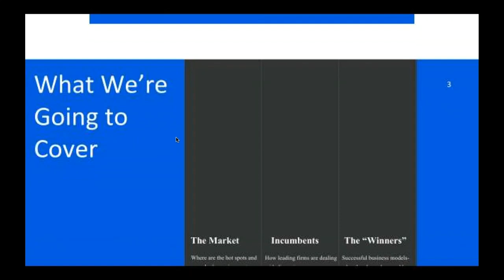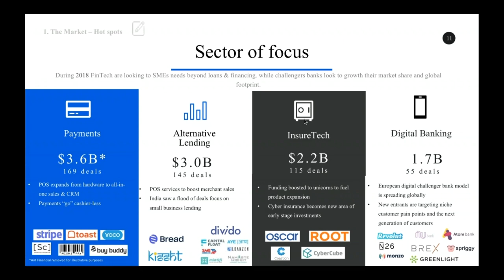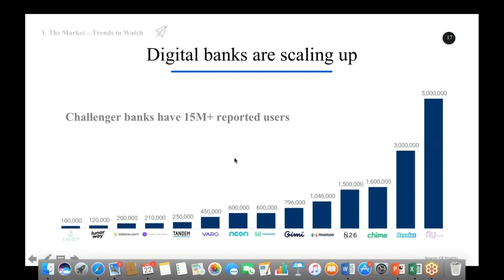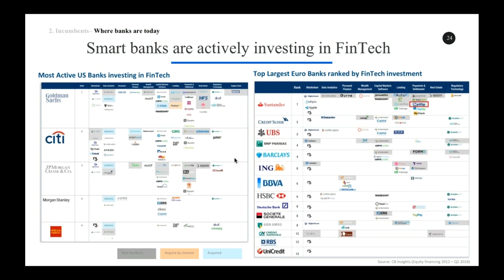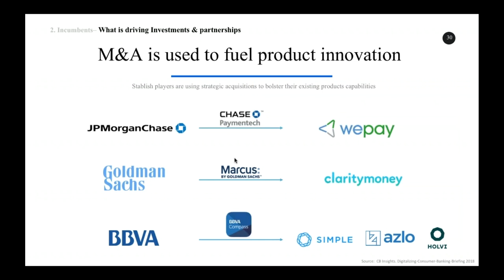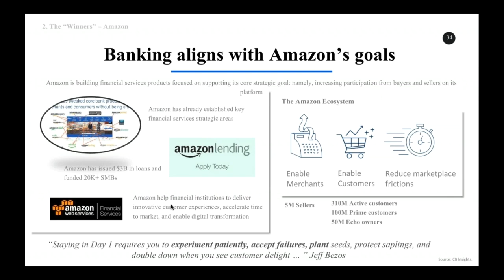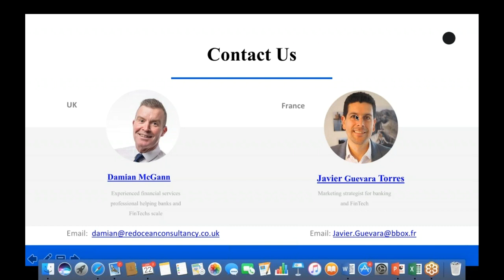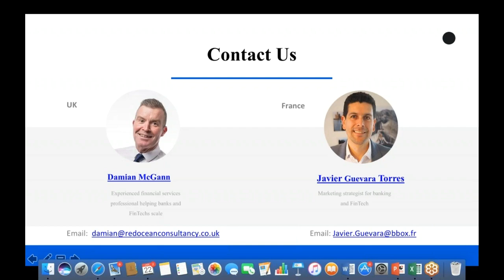Innovation and Disruption in the Finance Landscape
The financial services landscape is experiencing change as never before.  With startups in the US raising around $18 billion since 2015 alone and nearly 1,400 venture capitalist-backed deals, global financial institutions are sitting at the edge of a large cliff that is about to change their worlds forever.

With an unprecedented amount of funding in FinTech, Financial Services companies do care about innovation and worry about disruption, however few are making progress to innovate, according  to the “State of Innovation” report by CB Insights, based on a survey of 677 corporate strategy executives, suggest the overall characterization of corporate innovation processes are “Ad Hoc, slow, short-term and insular.”

In this webinar we look inside both FinTech and incumbent’s successful business models, latest developments and the strategies behind, so you understand the market, maximise opportunities and respond with high level thoughts towards the development of a strategic action plan.

We will dive into:

The current state of the fintech market – where are the hot spots and what’s coming next
What’s the strategy of leading financial services to deal with disruption
“Winner” Business models – what they have done and how
The two presenters are experts in their fields, having worked both in technology companies and corporates so have a unique view of the challenges from both sides of the table.

Damian McGann

Damian has an extensive executive background working for multi-national banks specialising in the areas of business growth. Most recently he has been working with some of the most creative businesses in the FinTech sector so has a deep understanding of what it takes to win in today’s competitive environment.

Javier Guevara Torres

Javier has a wide experience launching innovative financial products and services for global leading banks. He has a truly international background having dealt through his work with four different continents. He researches on emerging technology trends in FinTech, capital markets tech, wealth tech and regtech to help both established banks and FinTech’s to keep pace with changes in the industry.